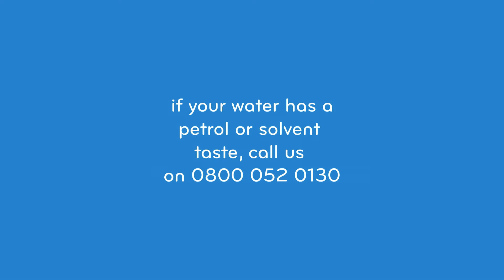Water worries: petrol taste